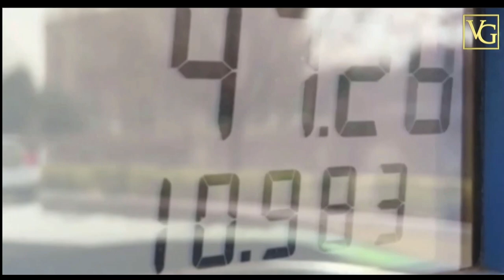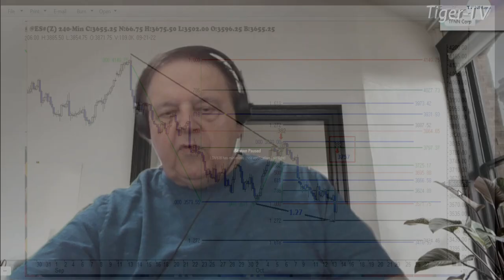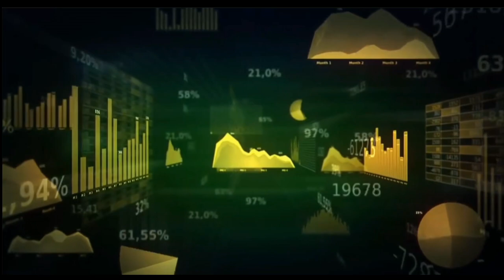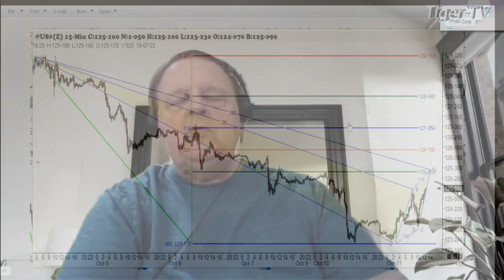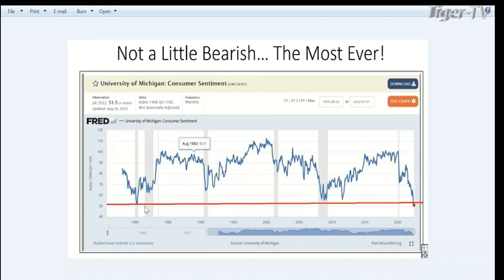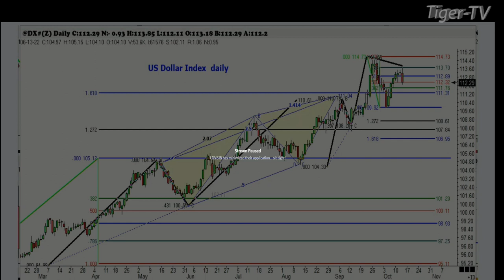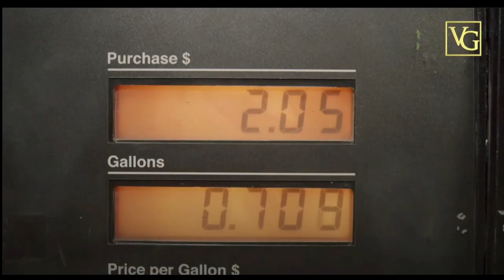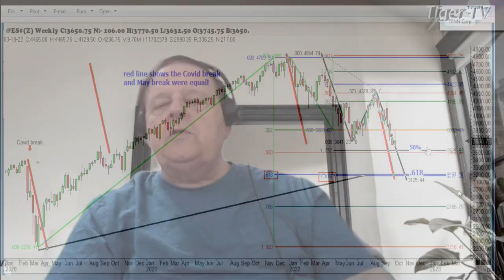October 13th, Trade What You See with Larry Pesavento on TFNN - 2022